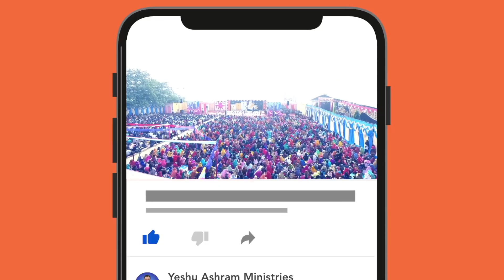प्रसन्नता || Happiness || BY PASTOR RAMSEWAK JI